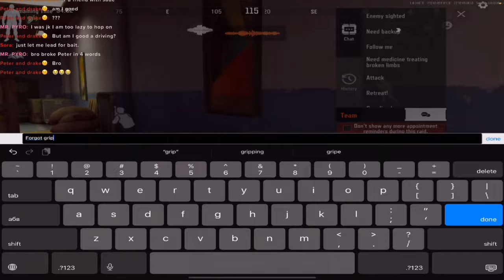Conquering Armory and TV Station with AEK as Ajax | Arena Breakout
Use my creator code: Brilliant
You’ll get free rewards and support me as creator:
1. New Players: If the bound player account is a new account registered, the account will receive: MP5 + 6B4 Helmet + KN Assault Body Armor.
2. Returning Players: If the bound player account has not logged into the game in the past 14 days, the account will receive: Basic Quick Kit
3. Active Players: If the bound player account does not fall into the above two categories, the account will receive: Ammo Choice Bundle.